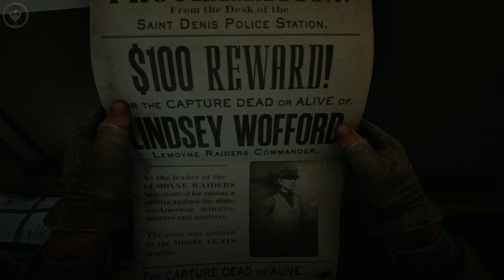Red Dead Redemption 2 - PC [4K 60 FPS] Part 27 Playthrough Gameplay (No Commentary)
America, 1899.

TITLE: Red Dead Redemption 2
GENRE: Action, Adventure
DEVELOPER: Rockstar Games
PUBLISHER: Rockstar Games
FRANCHISE: Red Dead Redemption
RELEASE DATE: 6 Dec, 2019